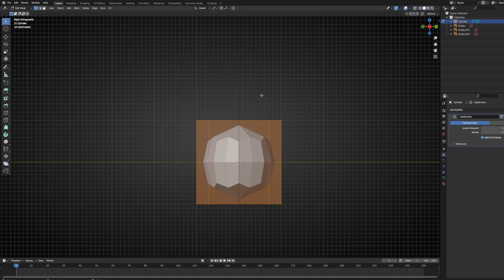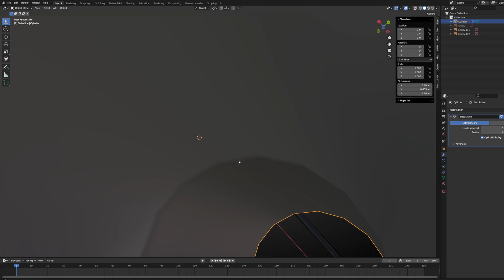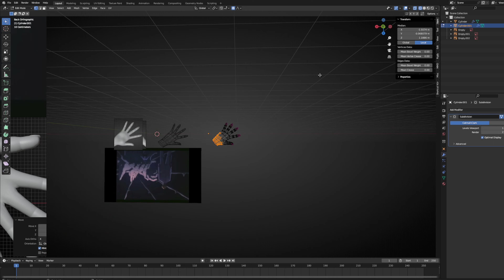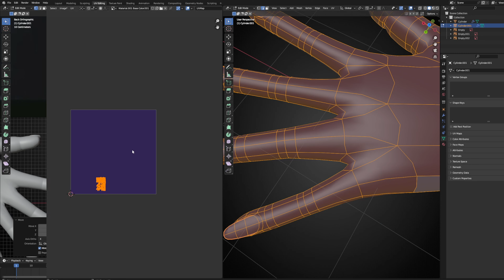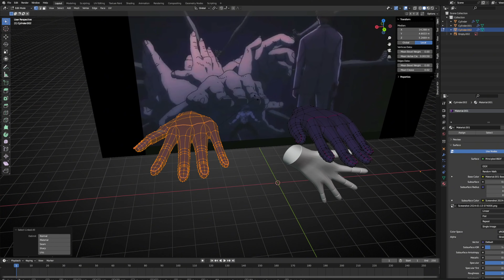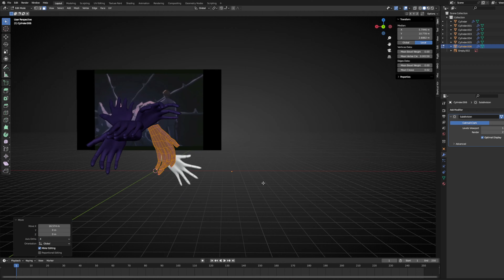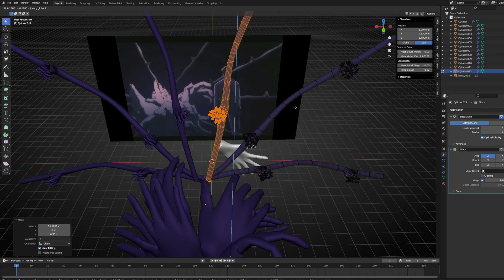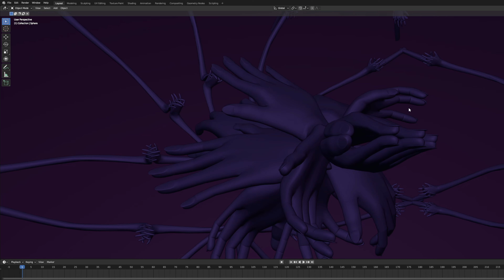Modeling Mahito's Domain Expansion!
Interested in learning Japanese?

Other discord servers of myn {